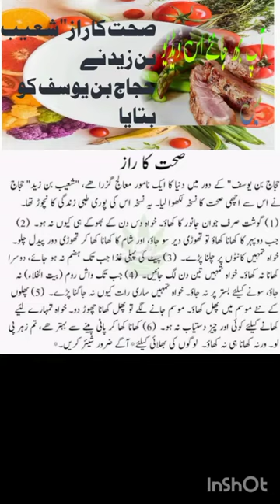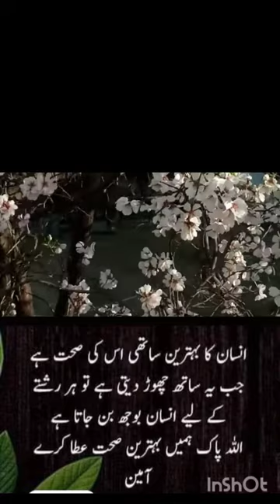5Precious Tips of Helth||شعیب بن زید حجازی|| نے صحت کا راز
صحت کے قیمتی راز جو ڈاکٹر آپ کو بتانے سے گریز کرت ہیں